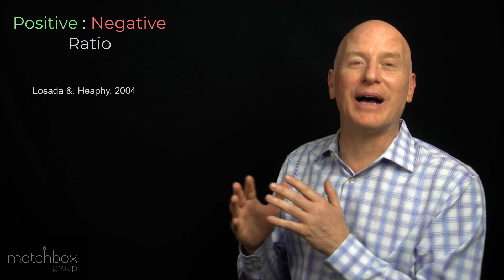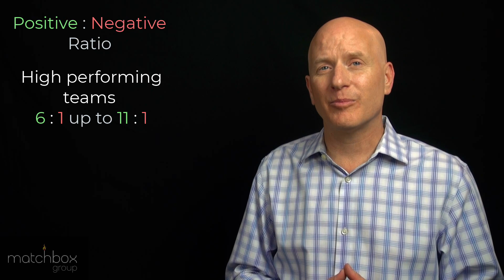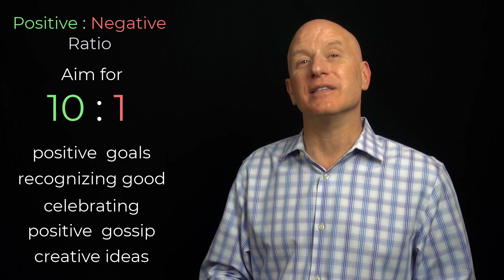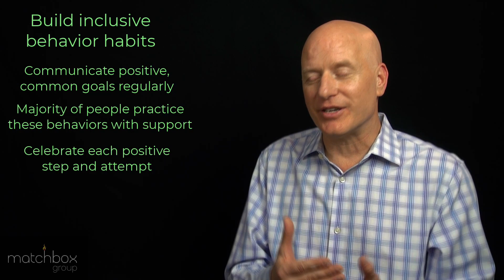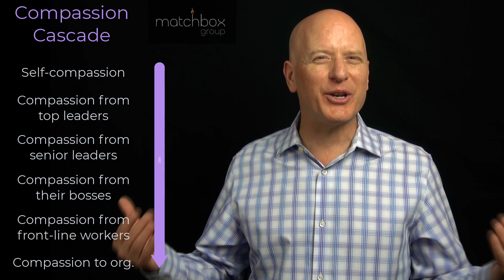Using Compassion to Enhance Culture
The science is in. Compassion helps overcome our brains' conflict-creating Negativity Bias and counter the culture damaging Out-group Bias. This video shares the ideas and tools for cultivating a culture that we all love and helps us save lives even better.